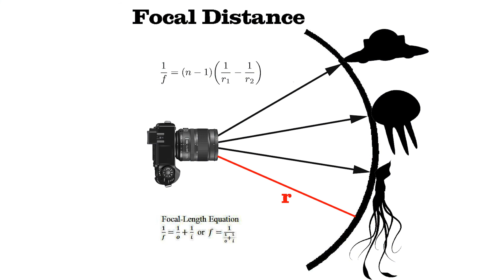UFO Sightings Event - May 2017 Los Angeles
UFO Sighting Event - May 2017 Los Angeles, CA An amazing variety of UFO oddities.

Transcripts: End to beginning
So here’s a last one I’m going to showcase. It’s another flyby. Now just like the last flyby, the objects blurred out at the same time because they were at the same focal distance. The telescope I use has a manual focus. My telescope is not set on infinity. You have to set the focal distance manually. Once you set the focus on an object or UFO, and something with equal clarity pops into your view, you can be pretty sure that the objects are equidistant from the camera.
When we call them, we asked them to teach us something so we can teach others. We bring our equipment and capture strange things on camera. About 30 things showed up this day. So here’s the question…Is that normal? If you showed up to the same park, at the same time, on the same day but stayed 300 to 400 yards away from us, would you capture the same flybys? Would you capture the same things? This is a challenge for the cynics out there.  Excuses not accepted.
Please join us next time, we have a UFO sighting event every month with some of the best UFO communicators in the world. Focal distance is the distance between the camera and the subject you have focused on.
So let me tell you a little bit about running my telescope. It’s a Meade ETX 90 hooked up to a Sony A6000.  It usually takes two people to run at this level. One person to spot and keep track of it and the other person to guide, focus and deal with the ISO (the amount of light entering camera) I am the spotter and tractor. Once I see a UFO, I try to catch it on my eight times spotter scope. If I can catch it on my spotter scope, I use the crosshairs to help me track it. As you can see my field of view is pretty broad. The tower you see in the picture is a little less than a quarter mile away. When we see things over a mile away, my field of view is even wider. Most of the things I see, I can barely make out and looks like a big star.  What I see is an overview @ eight times zoom. When you see the  vignette in the telescope, you’re about 60 times optical zoom. So when something all of a sudden pops into my view, it’s moving fast. So here’s the first weird one we saw this day. We were setting up our equipment and didn’t see anything in the sky so we put out a call and within 10 minutes we saw this one. It looked like a balloon but with no tether. I began taping it hoping that it was going to be a leader. A leader is something that draws your attention. Once you start videotaping it, potentially, a flyby could happen. And that’s exactly what happened in this next case. Although it wasn’t at the same focal distance as the leader, I measured the approximate speed to be around 17 mph which is about 24 ft./s. Remember I spot this with my spotter scope and it came out of nowhere. Flybys are my favorites.
Flybys at17 mph is not normal when it is passing by a motionless object. Here’s another flyby. A couple of strange looking mylars are attached to each other when a flyby at an even higher rate of speed shoots by. You’re going to notice that they blurred out together. I want to make sure that you know that they are at approximately the same focal distance. If you think that this is normal you need to videotape something like this yourself. This is something that you would see with the drone, not with the balloon.
This next one looked a little strange to me because it seemed like it looked like a worm that would curl into a ball and even unravel. Now if this is a biological entity, I would think the last thing it wanted to look like is a worm. It looked like it was in perpetual transformation because at times it looked like it would turn into the number six which would make sensce if it tried to mimic.